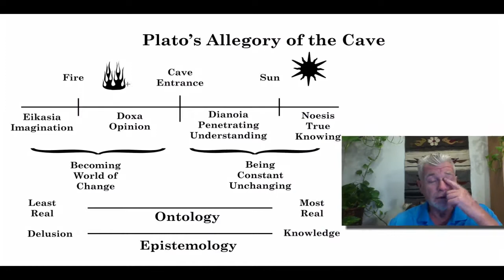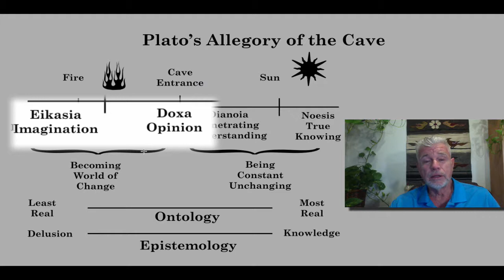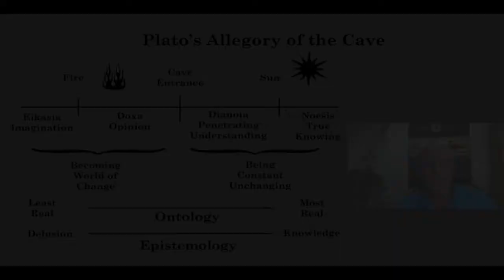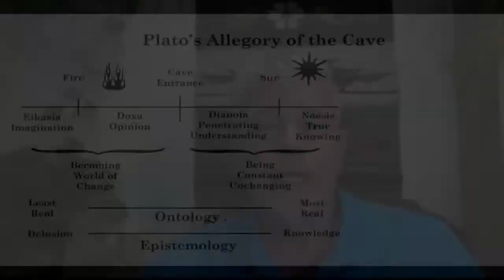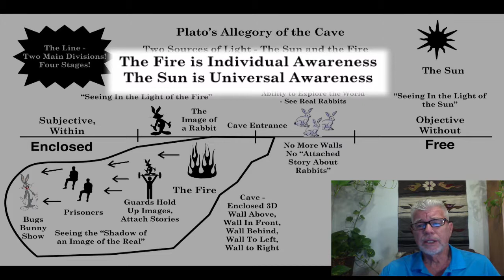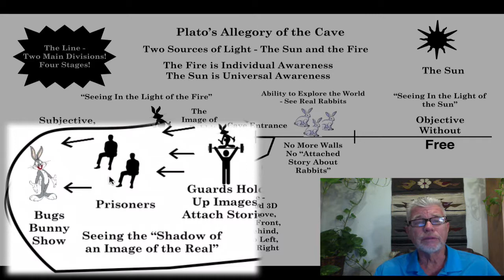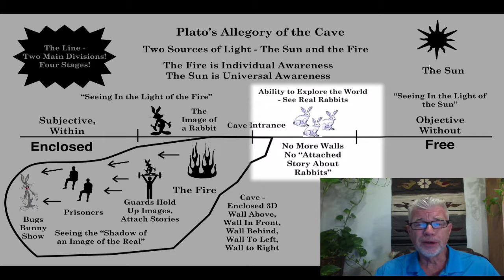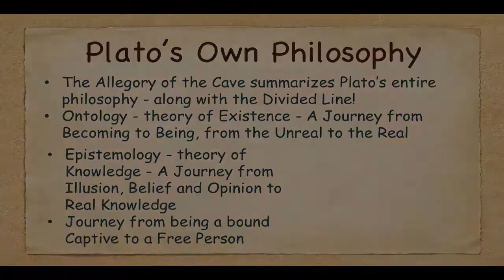The Allegory of the Cave - Plato's Philosophy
This video is one of the first in a series that interprets Plato's Allegory of the Cave and applies it to the world we live in today. The teacher is Dr. Michael McDonald, and much of the material was originally presented at the Osher Institute in Palm Desert, California. This video introduces the Divided Line, and connects it with the Cave symbolism, and in a sense creates the basis for all the other interpretations, such as the Media, the Buddhist, the Propaganda, the Matrix, and the Simulation Hypothesis.